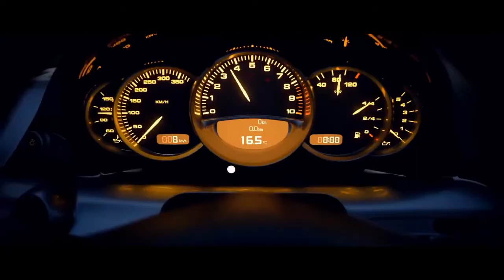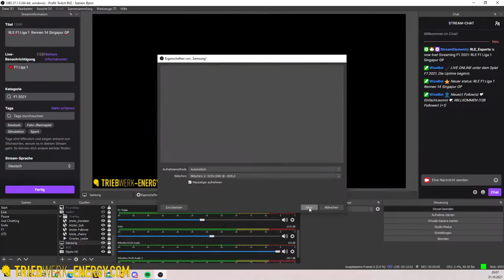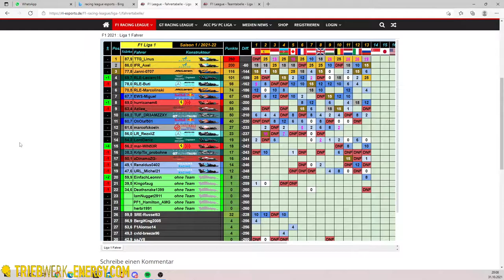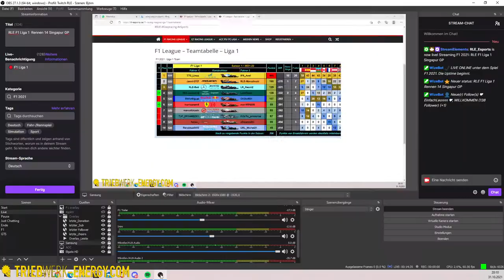PS Liga 1 in Singapur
►►► Partner

keepracing